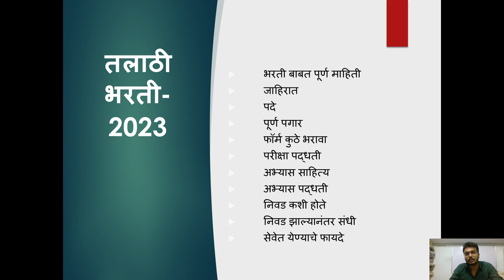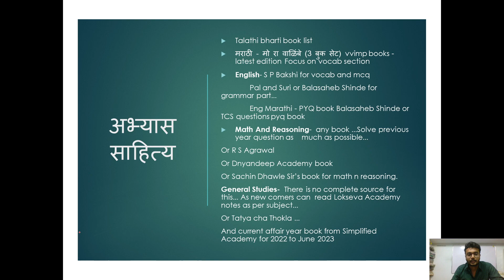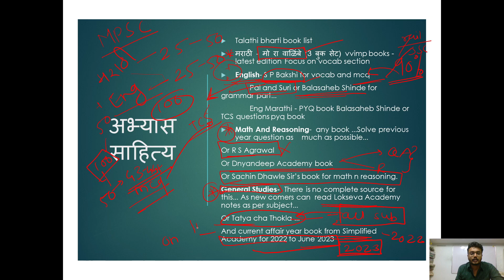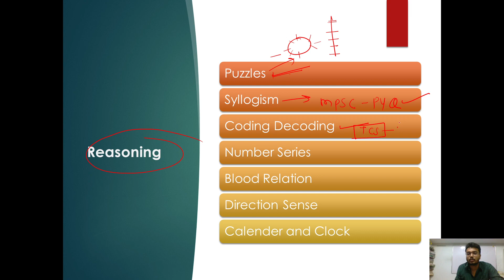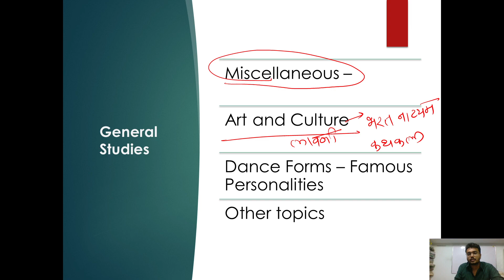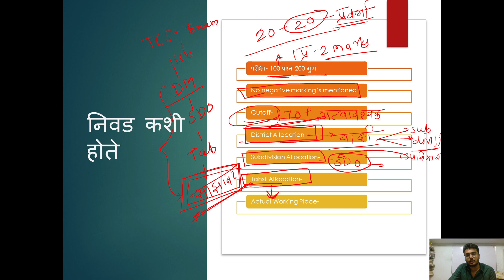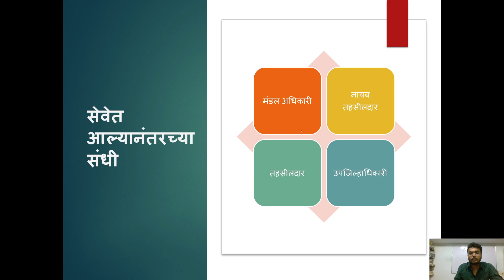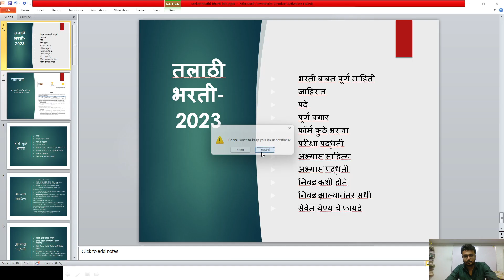Talathi bharti I तलाठी भरती प्रक्रिया महाराष्ट्र शासन . संपूर्ण माहिती . Books , Important Topics